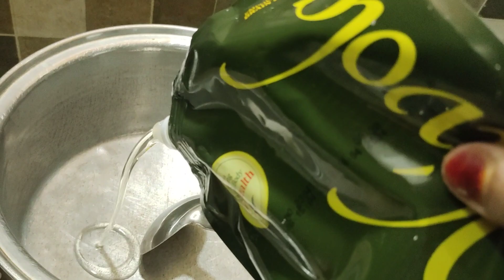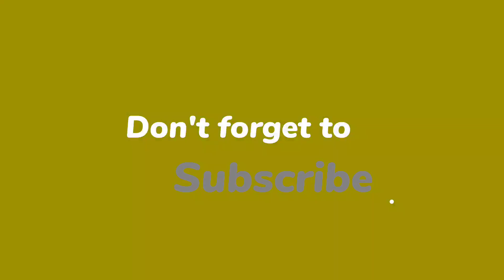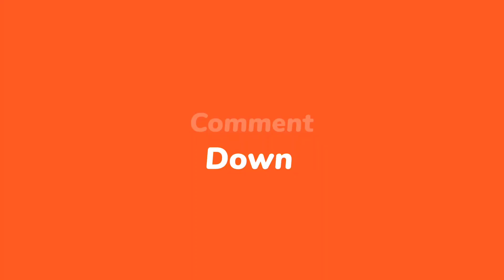Aaj Raat Khane me Mama ne Chicken 🍗🐔 ka Salan Bnaya | Boht Asaan si recipe hay | Aap bhi try kren 😍